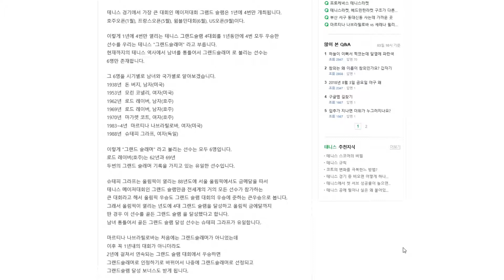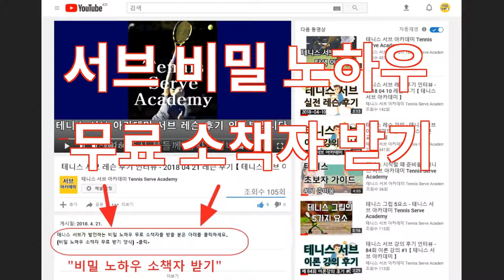테니스 그랜드 스램 달성자 중 최초는 누구인가요? 테니스 지식인 0018 [테니스 서브 아카데미] [Tennis Serve Academy]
1년에 4번 열리는 테니스 메이저 대회를 1년에 모두 석권하는 그랜드 슬램을 달성했다고 하고 그랜드 슬래머라고 부릅니다. 그 중에서 최초의 그랜드 슬래머가 누구인지 궁금하다는 질문입니다.

UCkjhQL-XMRDpLKqgY-xA_UA

30년 넘게 테니스 서브가 안되어서 고민을 하고 있는 많은 대한민국 테니스인들의 고민과 고충을 해결해드리고 있습니다.